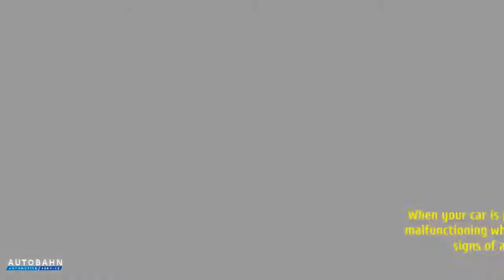Reasons behind Your Car Pulling in One Direction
There are several components of the car which need proper care and small issues may damage these components. If you notice that your car is not running properly, then these components may be damaged somewhere. Most of the time the drivers complain that when they are trying to drive their car they notice that their car pulling in one direction. When the car pulling in one direction is a sign of multiple issues in your car. So, take a look at the following video to know about the basic reasons behind your car pulling to one side.